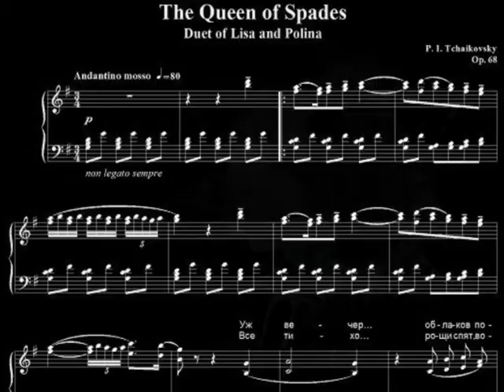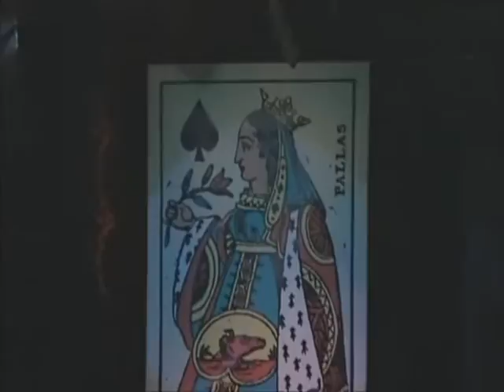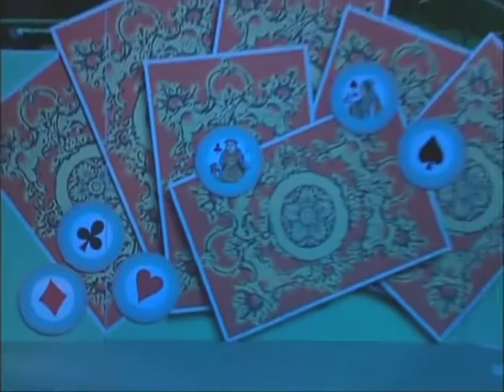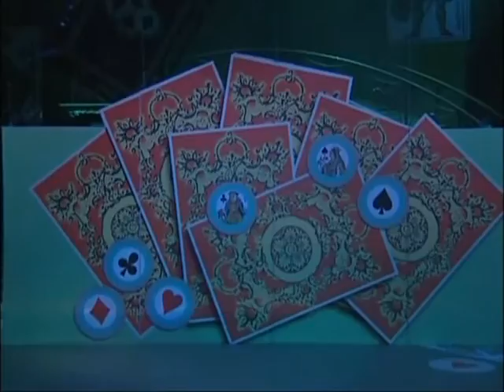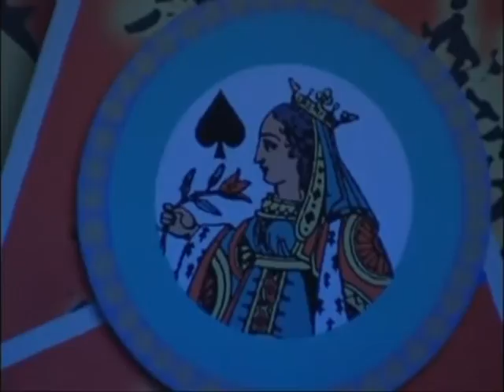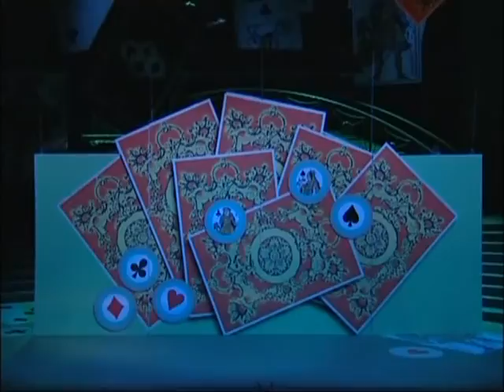INESSA GALANTE Queen of Spades complete (02:37:20) Пи́ковая дама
WATCH FULL-SCREEN = Tribute 275: INESSA GALANTE Queen of Spades Пи́ковая дама complete.by Pyotr Ilyich Tchaikovsky Пётр Ильи́ч Чайко́вский. Estonian National Opera 2004. Synopsis
Promo: